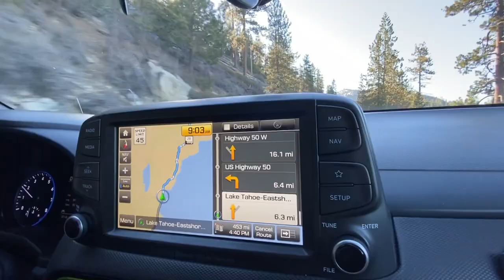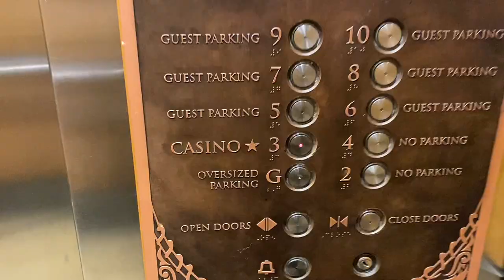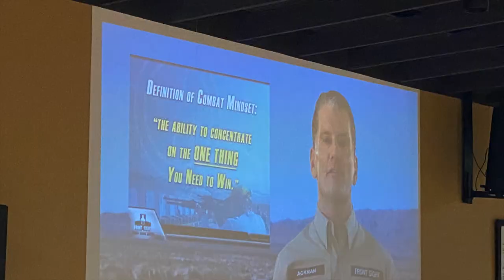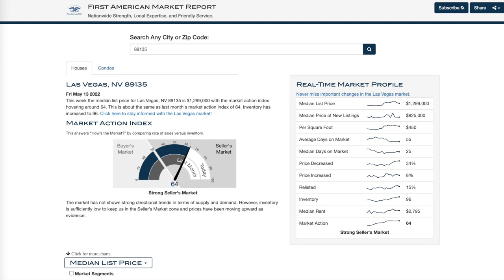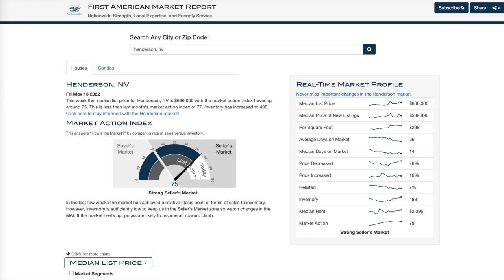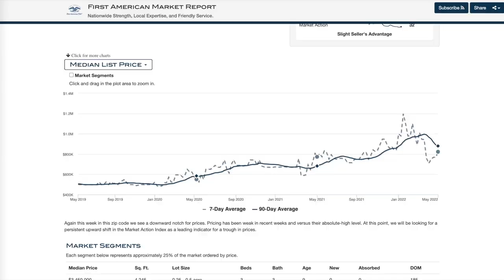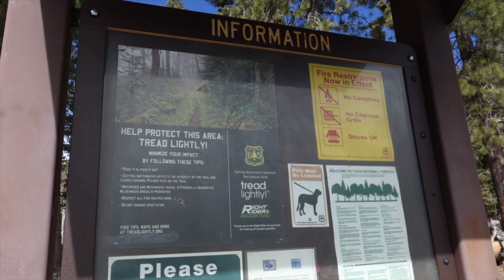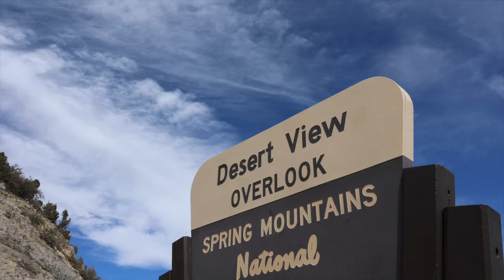I Tried Living in Las Vegas, But...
Take a road trip down to Las Vegas and see what it's like living there for a couple of weeks. We explore Summerlin, Henderson, Mt Charleston, the Arts District, and of course, the Strip. Plus we share our experience with self-defense training at Frontsight in Pahrump.

We're Ted and Diane, empty nesters and entrepreneurs, exploring the best places to live in America for personal freedom, liberty, happiness—and we hope you join us for this journey.

📊 WHERE TO LIVE SPREADSHEET

A free Google sheet to help you compare places to live

🎥 EQUIPMENT

Good Cheap Puerto Rican Coffee
Royal Berkey Water Filter
Jackery Solar Power Station
Generac Backup Generator
Biolite Emergency Stove & USB Charger
Gas Pump Gripper
Fruit Fly Traps
Best Mosquito Repellent
Uno Bars

📝 NOTES

Opinions on this channel are from our own experiences buying and selling property in the US and Puerto Rico and are for information/entertainment purposes only. Consult local professionals for serious inquiries about investing in real estate. If you allow us to introduce you to a local real estate agent and you later close a deal with them, they will pay us a referral fee, which helps support the channel. We receive nothing for introducing you to lenders or attorneys, other than good karma... :)